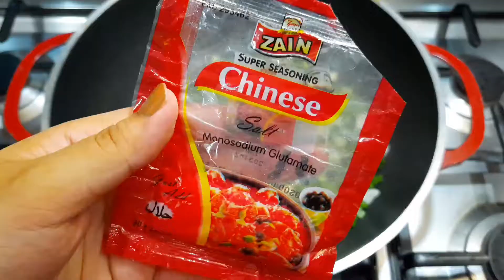𝗠𝗔𝗖𝗔𝗥𝗢𝗡𝗜!! Delicious and spicy recipe🍴